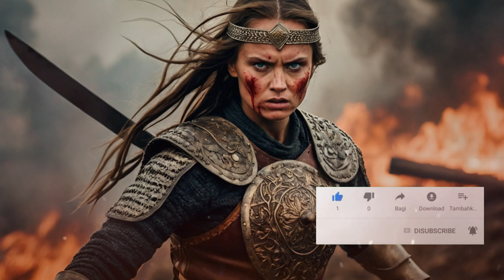Perun's Fury Epic Slavic Music for Warriors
Welcome to HotSnow, your ultimate destination for epic Slavic music experiences! Dive into the powerful realm of Slavic mythology with our latest release: "Perun's Fury" by OB-LIX.

Embark on a thrilling musical journey through the ancient lands of the Slavs, where gods and heroes clash in battles of mythic proportions. Let the thunderous beats and soaring melodies of Slavic music ignite your spirit and awaken your inner warrior.

Join us as we celebrate the rich tapestry of Slavic culture, weaving together tales of valor, honor, and adventure through captivating musical compositions. Whether you're seeking inspiration for battle, moments of reflection, or simply a sonic adventure, our channel offers an immersive audio experience like no other.